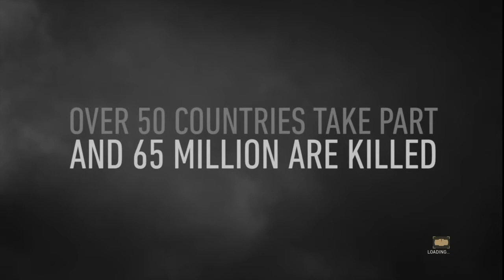Call Of Duty WW2 Walkthrough Gameplay (Part - 1) "D-DAY"